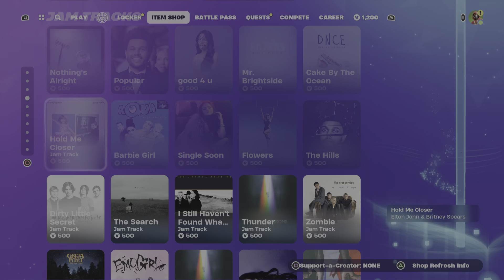Fortnite day 40 venom item shop ?